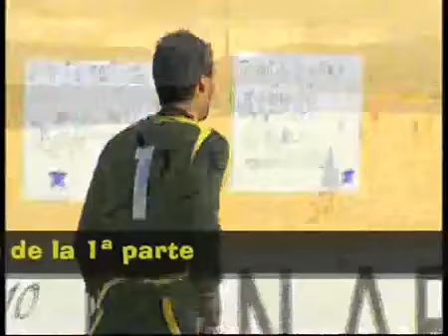Binissalem - San Roque (0-0)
Resumen del Binissalem en la eliminatoria por el ascenso a 2ª B
Temporada 2008/2009